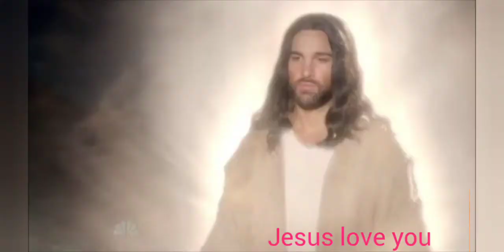தேவன் ஒளியாக இருக்கிறார்